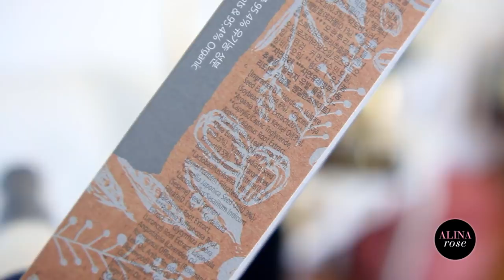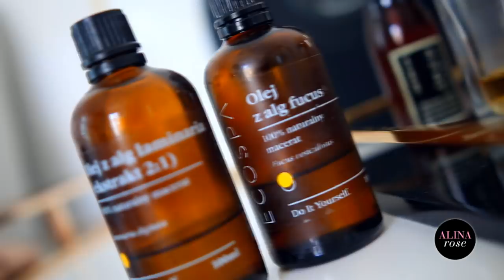KOSMETYCZNE HITY: esencja do włosów, ujędrnianie, coś matującego...